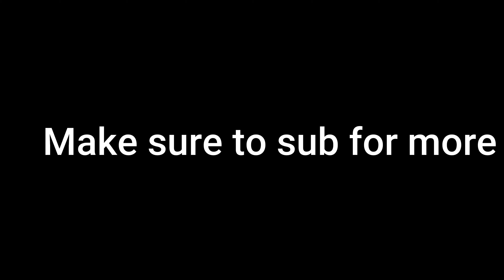The Most, Sexual, Video In Valorant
The Most, Sexual, Video In ValorantThe Most, Sexual, Video In Valorant IFJAY
IFJAY